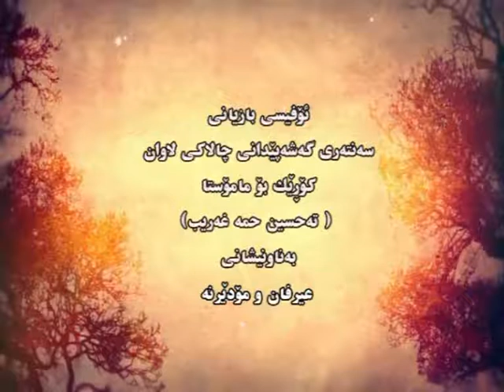کۆڕ : م. تەحسین : بازیان : عیرفان و مۆدێرنە